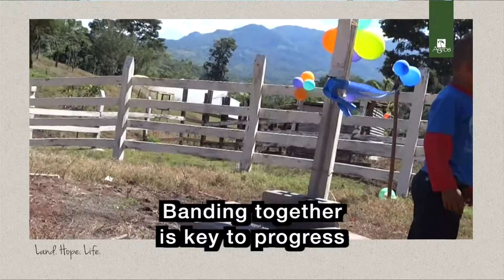Agros Water Project in Tierra Nueva, Nicaragua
Dedication of the new water system in Agros' community, Tierra Nueva, Nicaragua (November 2012)